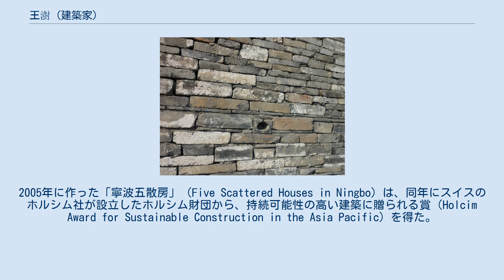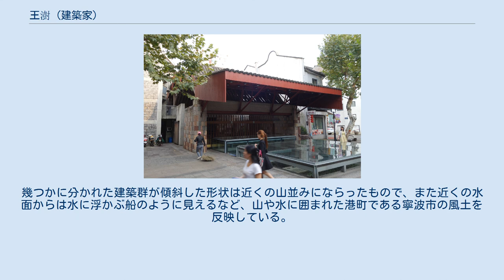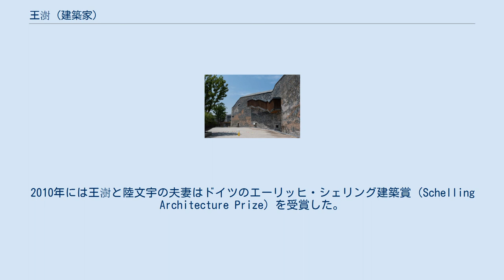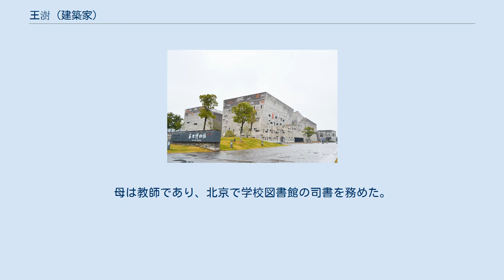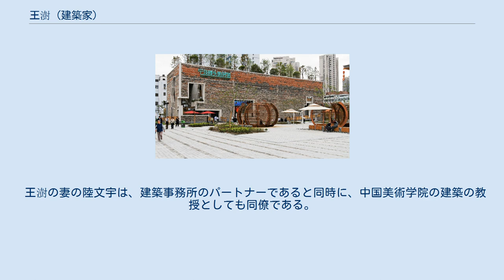王澍 (建築家)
王澍（おうじゅ、中国語: 王澍、 Wang Shu, ワン・シュウ、1963年11月4日生まれ）は、中華人民共和国の建築家。
 杭州市に本拠を置き、同市の中国美術学院で建築芸術学院の院長を務める。
2012年にはプリツカー賞を中華人民共和国の国民として初めて受賞した。
 寧波美術館 (2005年) 寧波博物館 (2008年) 王澍は1963年にウイグル自治区の首都ウルムチで生まれた。
子供時代から絵を描き始めたが特別な美術教育は受けなかった。
美術家になりたいという情熱と、技師になってほしいという両親の願いの妥協の結果、王澍は建築家の道を選び、南京市の南京工学院（現東南大学）へ進んで1985年に卒業した。
1988年に同校で修士号を得たが、修士論文の『死屋手記』は批判を浴び、修士号授与までには曲折があった。
 大学院修了後は、杭州の風景と美術の伝統に惹かれて杭州市へ移り、中国の美術教育の名門である浙江美術学院（現在の中国美術学院）に勤務し、古い建築の改修や、環境と建築の関係についての研究などを行った。
最初の建築作品は同じ浙江省の海寧市に作った青少年センターで、1990年に竣工したが、以後1998年まで実際の建築を手がけていない。
その代わりに建築の研究を進め、上海市の同済大学建築・都市計画学院で博士号を2000年に得ている。
同年に中国美術学院の建築芸術学院の教授となり、2007年には院長となった。
 1997年には妻で同じく建築家の陸文宇（Lu Wenyu）と共に建築事務所「業餘建築工作室」（Amateur Architecture Studio）を開いた。
「アマチュア」という事務所名は、中国の都市開発の陰で進んでいた古い街並みの大規模な更地化への批判、それをもたらした「プロによる魂のない建築」への批判が込められていた。
 2000年には蘇州大学文正学院の図書館を手掛けたが、これにより2004年の中国建築芸術獎を受賞した。
2005年に作った「寧波五散房」（Five Scattered Houses in Ningbo）は、同年にスイスのホルシム社が設立したホルシム財団から、持続可能性の高い建築に贈られる賞（Holcim Award for Sustainable Construction in the Asia Pacific）を得た。
杭州に作った住宅「垂直院宅－銭江時代高層住宅群」は、2008年にドイツの国際高層建築賞（International High Rise Award）にノミネートされた。
 寧波博物館の、再利用された煉瓦のファサード 杭州南宋御街博物館 上海万博の寧波滕頭館 (2010年) 臨安博物館 (2019年) 2004年には寧波博物館の国際建築設計競技で勝利し、2008年に竣工させた。
建物のファサードは全て再利用された明代・清代のレンガで構成されており、また竹で補強したコンクリートも用いるなど、地域の特色と廃材の再利用を打ち出している。
幾つかに分かれた建築群が傾斜した形状は近くの山並みにならったもので、また近くの水面からは水に浮かぶ船のように見えるなど、山や水に囲まれた港町である寧波市の風土を反映している。
この博物館は2009年に中国の最高の建築賞である魯班獎を得た。
その他の大きなプロジェクトには、寧波美術館（2005年）、中国美術学院象山新校区（2004年-2007年）、杭州南宋御街博物館（2009年）などがある。
 彼の建築は、「新たな地平を開くと同時に、場所や記憶と共鳴する」と評され、また中国における批判的地域主義の建築の希少な例とも評されている。
 中国国内での評価に続き、国外でも王澍は評価されるようになった。
2010年には王澍と陸文宇の夫妻はドイツのエーリッヒ・シェリング建築賞（Schelling Architecture Prize）を受賞した。
2011年にはフランス建築アカデミーのゴールドメダルを受賞した。
 2012年には建築界のノーベル賞とも称されるプリツカー賞を、中国本土の国民として初めて受賞した（中国人としては、米国国籍のイオ・ミン・ペイに続き2人目）。
48歳という過去の受賞者でも4番目の若さの受賞でもあった。
過去の受賞者であるザハ・ハディドや合衆国最高裁判所判事スティーブン・ブレイヤーなどからなる審査員は、王澍の「歴史に直接言及することなく過去を喚起するというユニークな能力」...